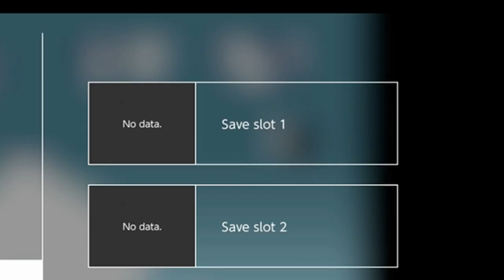First Try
mario